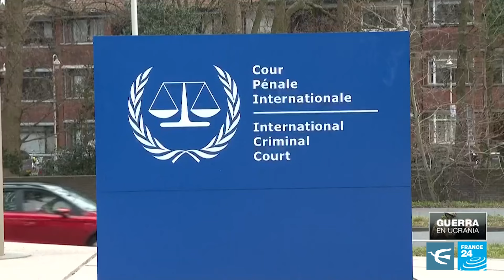Putin de viaje y con ORDEN DE ARRESTO de la Corte Penal Internacional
Es la primera vez que Vladimir Putin visita un país miembro de la Corte Penal Internacional, entidad que emitió una orden de arresto en su contra. Se trata de Mongolia, así que Ucrania y la CPI hacen presión a las autoridades mongolas y aseguran que están obligados a cumplir con el Estatuto de Roma y entregar a Putin tras ser encontrado culpable de crímenes de guerra relacionados con la deportación ilegal de niños ucranianos desde el inicio de la guerra.